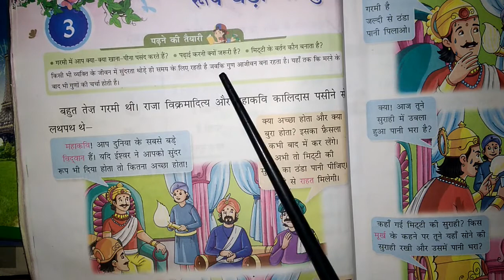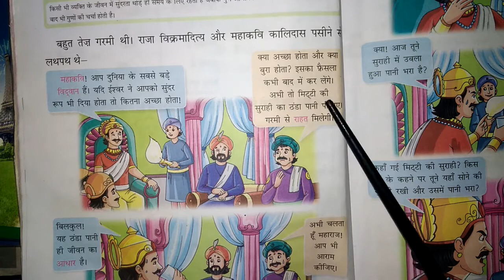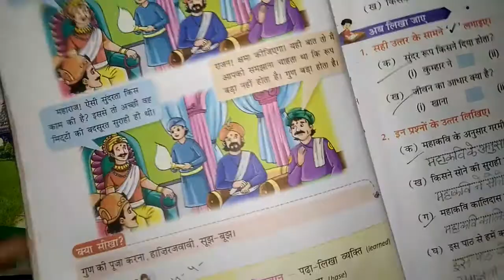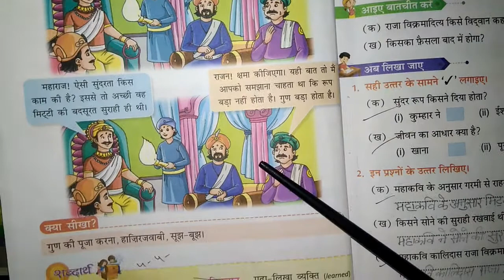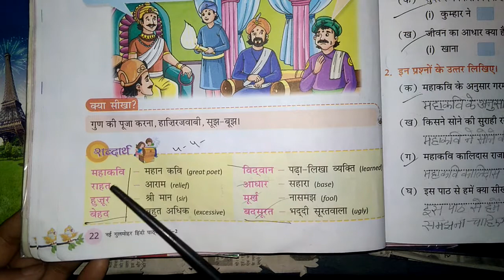CLASS - 2 HINDI LIT - L - 3